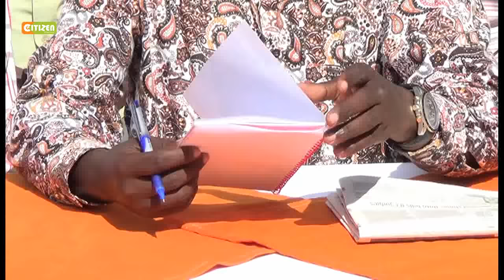Pokot leaders want Bensouda to apologise for linking the late Lotodo to PEV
A section of West Pokot County leaders have demanded an unconditional apology from  ICC Prosecutor Fatou Bensouda for naming former powerful Cabinet Minister, The Late Francis Lotodo as among  the perpetrators of 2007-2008 Post Election Violence.